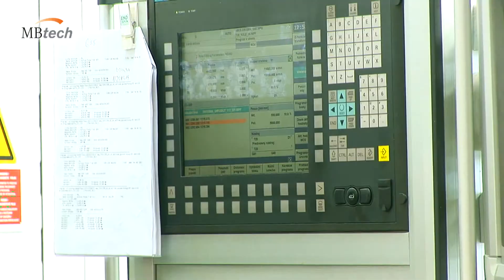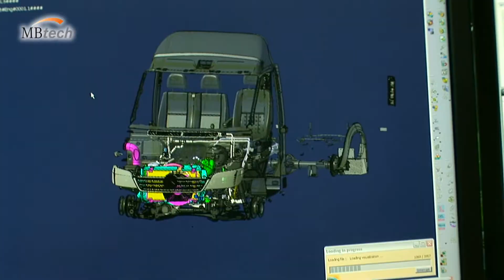MB Tech Engineering Day 24. 4. 2013